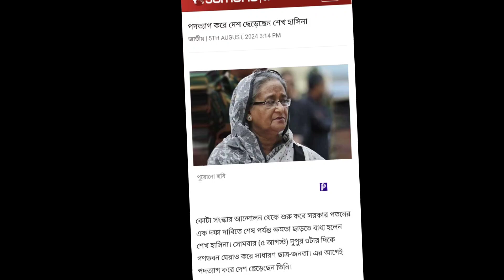Sheikh Hasina Leave | Bangladesh PM Hasina leave COUNTRY | Breakingnews